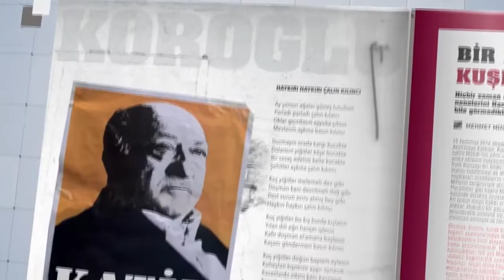Cins Dergi "15 Temmuz Darbe girişimi Özel" sayısı TV Spotu